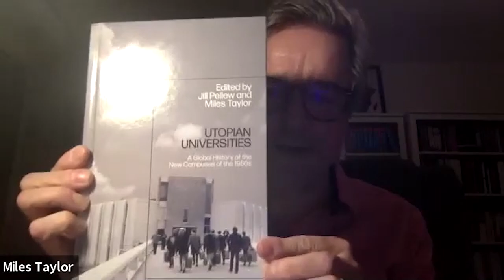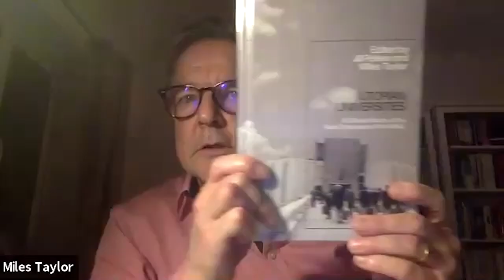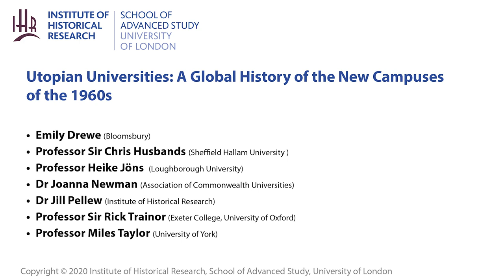Utopian Universities: A Global History of the New Campuses of the 1960s